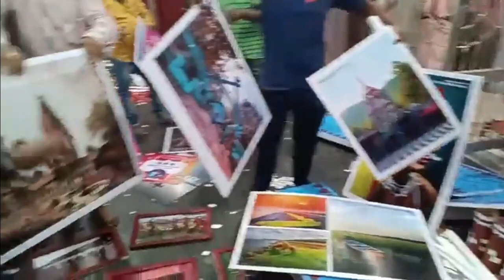Ganesh Baba Ho || Original Sambalpuri Bhajan || Sambalpur TV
Happy Ganesh Puja to all , Sambalpur Tv present a wonderful Ganesh Sambalpuri Bhajan Written and Composed by Shree Promod Kumar Mishra, Dhol by Shree Promod Naik and Singers are Soumya Mishra, Sriya Maharana and Shradha Mishra